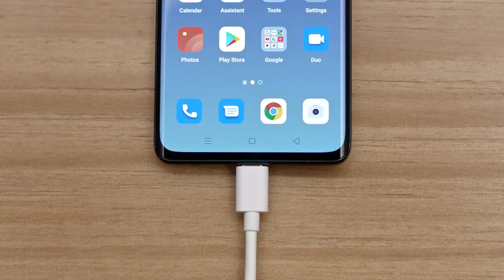Be Limitless With The New OPPO Reno 4 Pro || Smart Gadgets